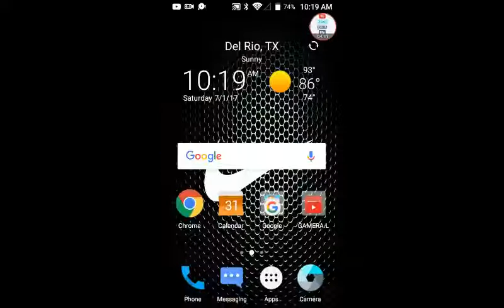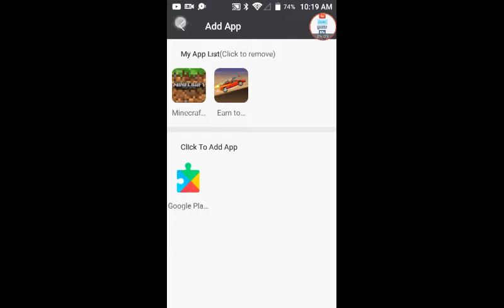Earn Die 2 a new game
I back tape 7/2/17